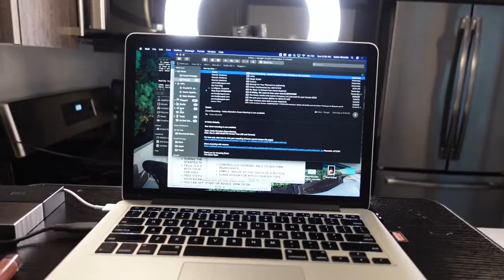GRWM VLOG: Watch Me Do A TV Segment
As you know I do a lot of Lifestyle segments throughout the Chicagoland area. Well never have I done a segment via Zoom! This is a behind-the-scenes look at the process.